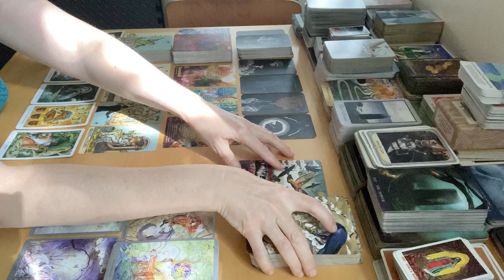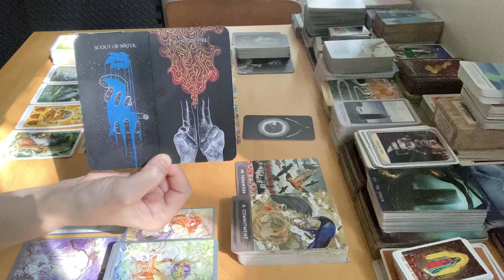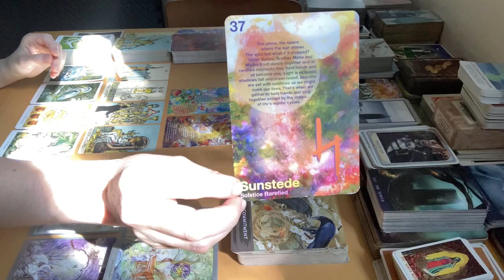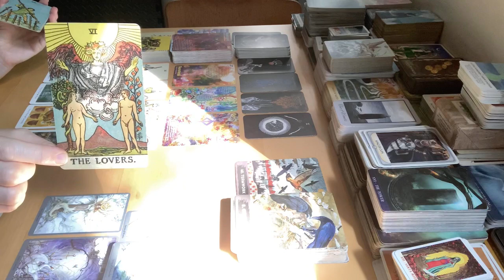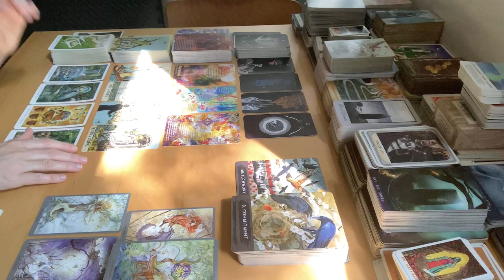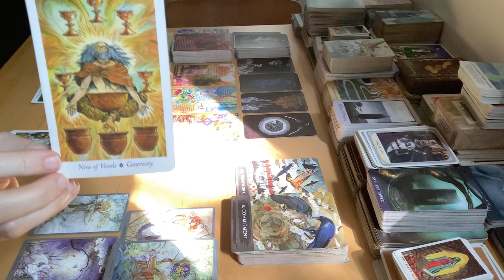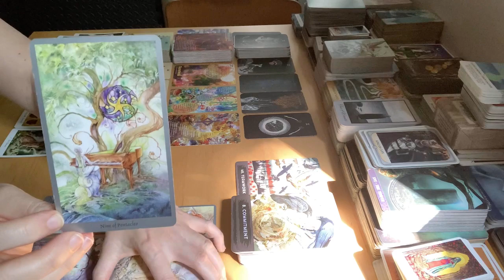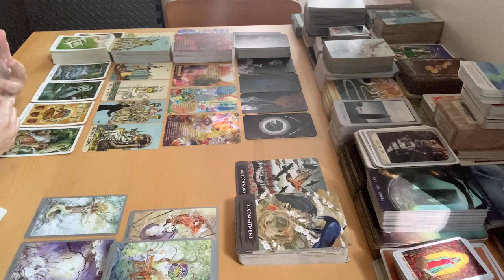Libra - The Shift from Alone to Part of a Team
Decks Used:
Urban Crow Oracle
Sacred Web Tarot
Liffruma Healing Oracle
Smith Waite Borderless Tarot
Wildwood Tarot
Shadowscapes Tarot